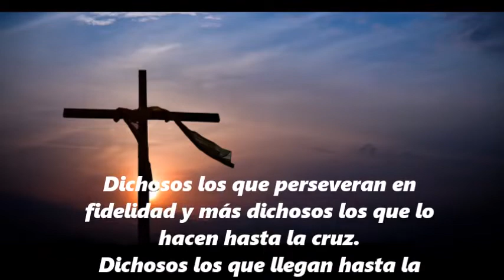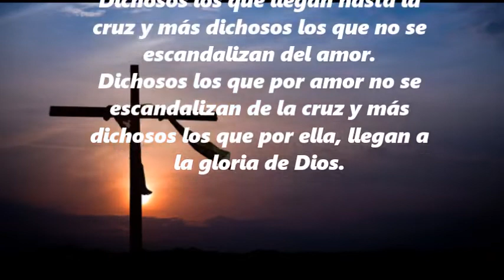DICHOSOS (Reflexión)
Dichosos
Del Libro Reflexiones en el Camino

Dichosos los que te ven y más dichosos los que creen sin haberte visto.
Dichosos los que creen en Ti y más dichosos los que te obedecen.
Dichosos los que te obedecen y más dichosos los que escuchan tu llamada.
Dichosos los que te escuchan y más dichosos los que te siguen.
Dichosos los que te siguen y más dichosos los que son enviados.
Dichosos los enviados que anuncian tu mensaje y más dichosos los que lo ponen en práctica.
Dichosos los que practican tu amor y más dichosos los que se dejan amar.
Dichosos los que dejan amar y más dichosos los que permanecen en tu amor.
Dichosos los que permanecen en tu amor y más dichosos los que perseveran en fidelidad.
Dichosos los que perseveran en fidelidad y más dichosos los que lo hacen hasta la cruz.
Dichosos los que llegan hasta la cruz y más dichosos los que no se escandalizan del amor.
Dichosos los que por amor no se escandalizan de la cruz y más dichosos los que por ella, llegan a la gloria de Dios.
Dichosos y más dichosos, si tienen la dicha de cumplir estos dichos.

Oración

Señor Jesús, quiero estar en la lista de tus dichosos, de aquellos que buscan la felicidad según tu voluntad. No permitas que sea un desdichado fuera de ella.